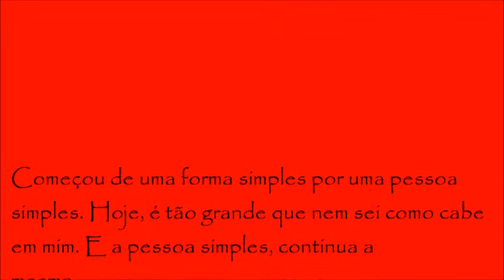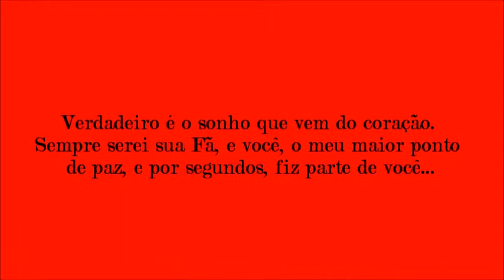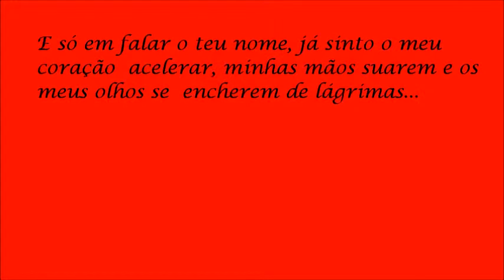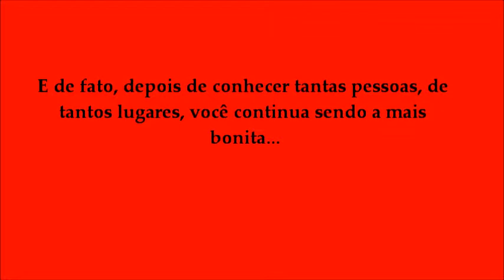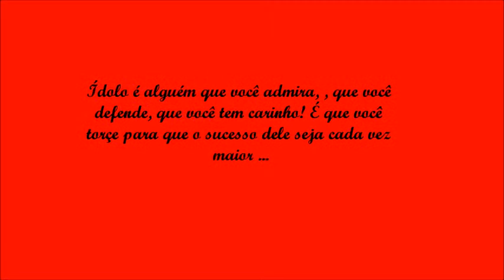CICI LOVERS em: Cinthia Santos, você é tudo para mim. Eu Te Amo ♥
Meu sentimento por você é imenso, não sei como explicar, só que te amo demais! Meu Tudo. Minha Ídola. Minha Cinthia Santos!